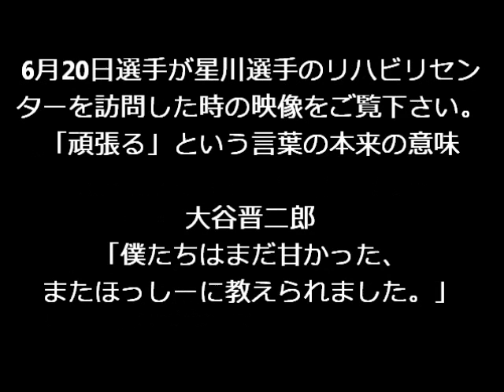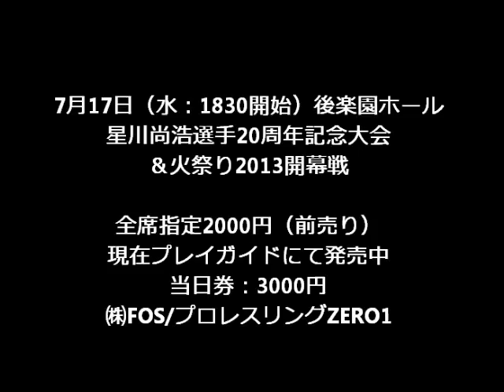Naohiro Hoshikawa/20 years anniversary July 17th at Korakuen-Hall.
Naohiro Hoshikawa// undergo rehabilitation now.